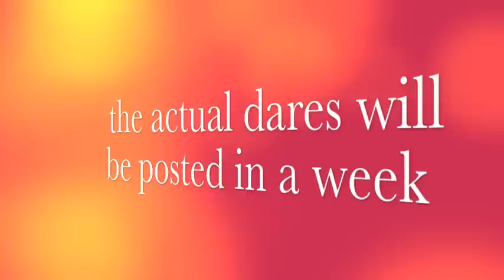Truth or Dare Results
Hey guys! So these are the top 3 dares I will be doing! The video of me actually DOING them will be up in about a week. Sorry it took so long.

BUY ALEXANDRA DEMATTIA'S SONG "COOL WITHOUT YOU" ON ITUNES!!!

xoxo,
Tae-Leon